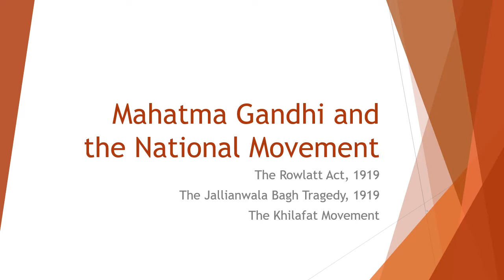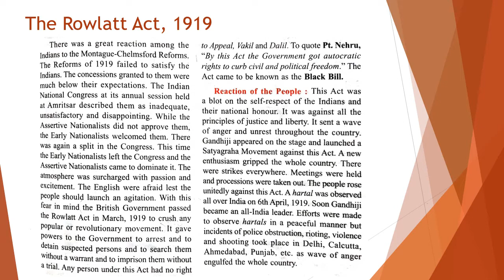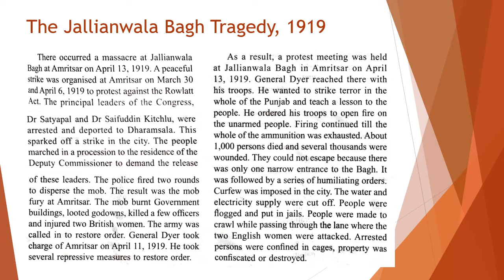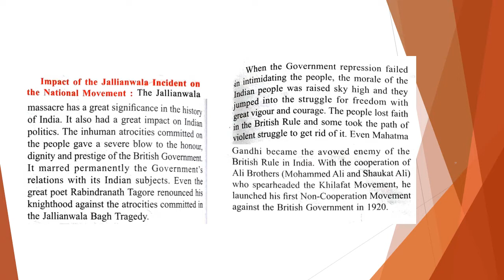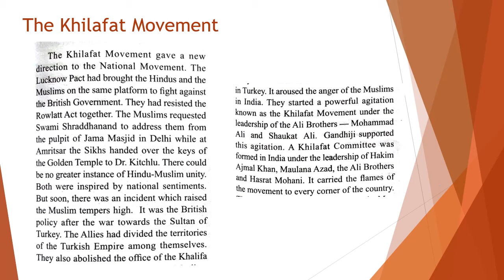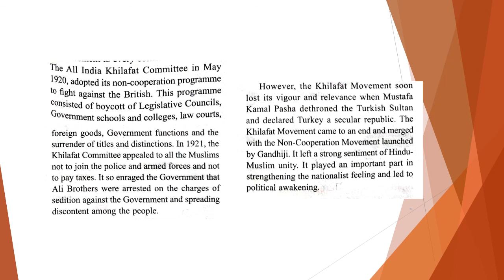History Class X - Mahatma Gandhi and the National Movement: Part 1